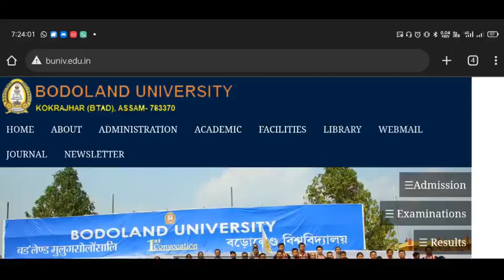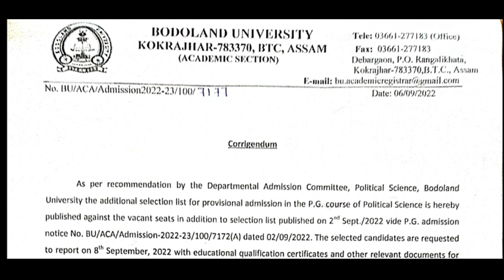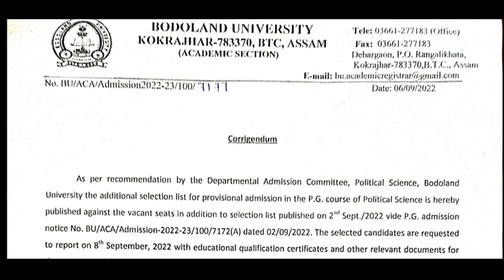4th Merit List of Bodoland University for PG Admission • Download Bodoland University 3rd Merit list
- @The Unique Asomiya    and @Shahid's Vlog